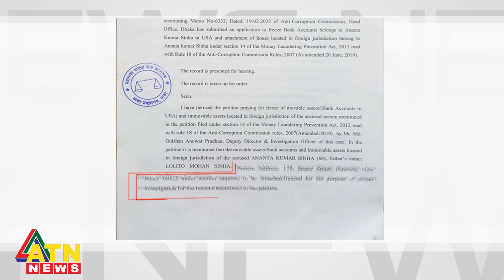এস কে সিনহার ব্যাংক হিসাব ও বাড়ি জব্দে যুক্তরাষ্ট্রে চিঠি দেবে দুদক | S K Sinha | ATN News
এস কে সিনহার বাড়ি, অ্যাকাউন্ট জব্দ চেয়ে যুক্তরাষ্ট্রে চিঠি দেবে দুদক | S K Sinha | ATN News